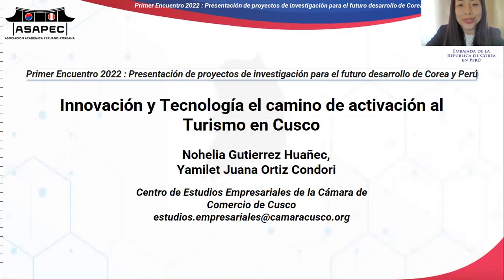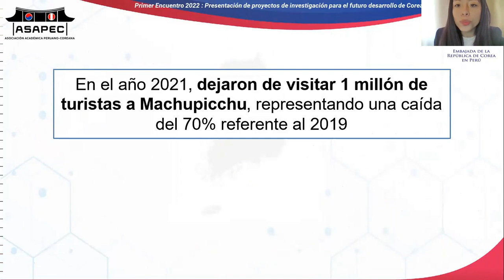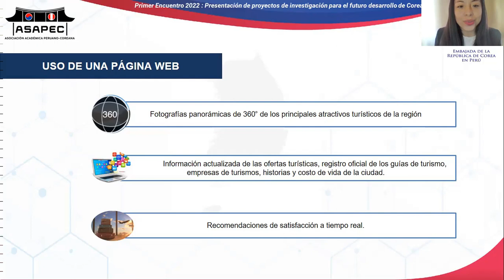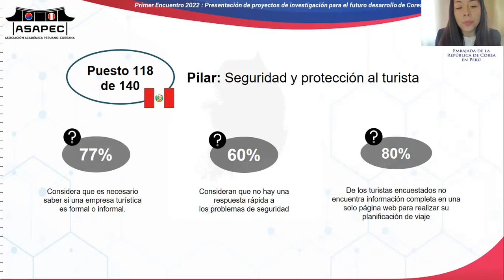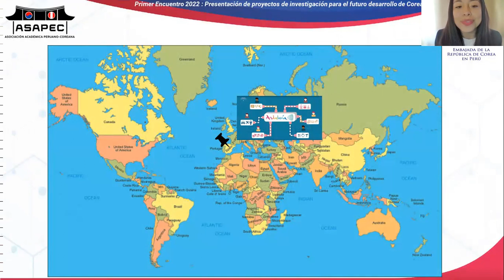𝙁𝙡𝙖𝙨𝙝 𝙏𝙖𝙡𝙠𝙨 - CSH-03 - 𝗖𝗶𝗲𝗻𝗰𝗶𝗮𝘀 𝗦𝗼𝗰𝗶𝗮𝗹𝗲𝘀 𝘆 𝗛𝘂𝗺𝗮𝗻𝗶𝗱𝗮𝗱𝗲𝘀📜📈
Te presentamos a 𝗡𝗼𝗵𝗲𝗹𝗶𝗮 𝗚𝘂𝘁𝗶𝗲𝗿𝗿𝗲𝘇 𝗛𝘂𝗮ñ𝗲𝗰, perteneciente al bloque de 𝗖𝗶𝗲𝗻𝗰𝗶𝗮𝘀 𝗦𝗼𝗰𝗶𝗮𝗹𝗲𝘀 𝘆 𝗛𝘂𝗺𝗮𝗻𝗶𝗱𝗮𝗱𝗲𝘀, quien nos expone su investigación titulada "𝘐𝘯𝘯𝘰𝘷𝘢𝘤𝘪ó𝘯 𝘺 𝘛𝘦𝘤𝘯𝘰𝘭𝘰𝘨í𝘢 𝘦𝘭 𝘤𝘢𝘮𝘪𝘯𝘰 𝘥𝘦 𝘢𝘤𝘵𝘪𝘷𝘢𝘤𝘪ó𝘯 𝘢𝘭 𝘛𝘶𝘳𝘪𝘴𝘮𝘰 𝘦𝘯 𝘊𝘶𝘴𝘤𝘰".
📍 Centro de Estudios Empresariales de la Cámara de Comercio de Cusco